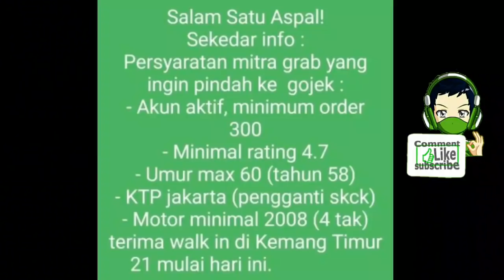SYARAT GRAB PINDAH KE GOJEK (JALUR VIP)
Video ini berisi tentang persyaratan grabbike yang pindah ke gojek via jalur VIP .